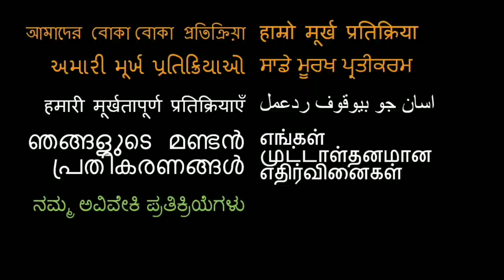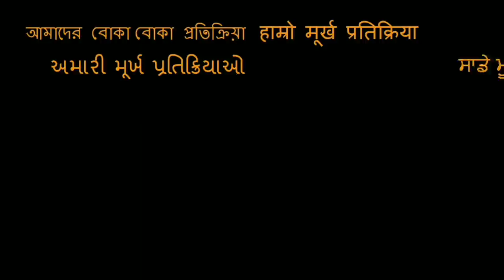Andhaghaaram Trailer REACTION!!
18960 Ventura Blvd. #76